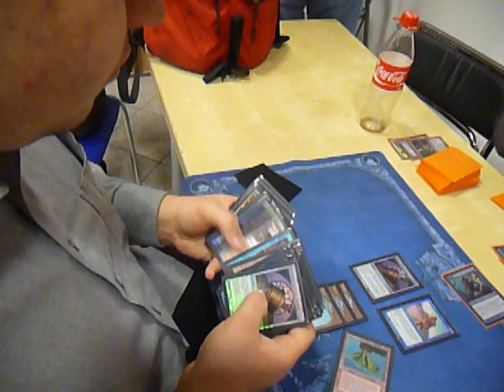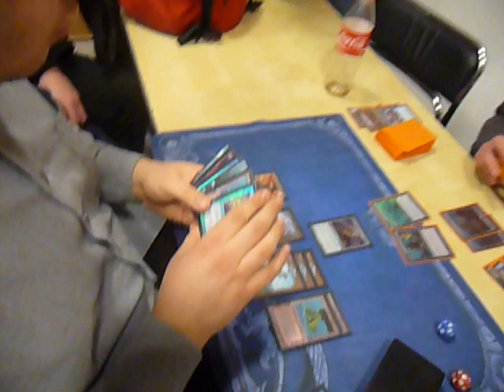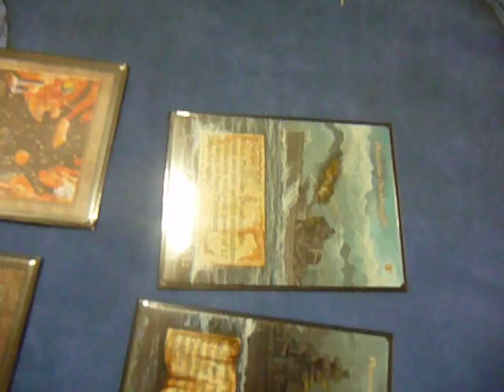Legacy GPT - M.H. vs. Niklas Kronberger Game 1 Part 1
6th February 2010 - Legacy Grand  Prix Trial (Madrid) in Nürnberg Germany. Top8-Quarterfinal: M.H. (Dreadstill) vs. Niklas Kronberger (Merfolk). Game 1 Part 1.